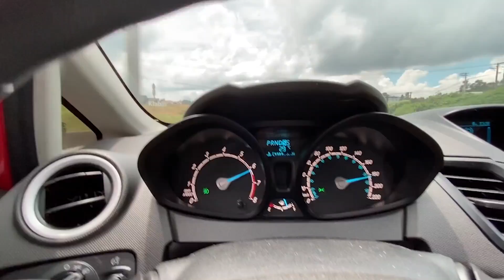LANCEI AS RODAS ARO 20 CROMADAS NUMA BRASÍLIA (OLHA COMO VAI FICAR!)